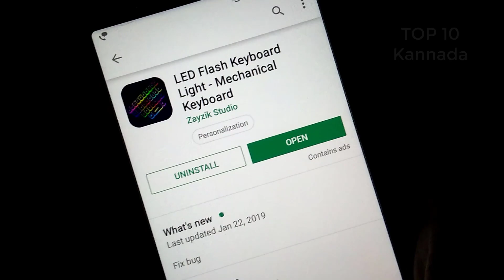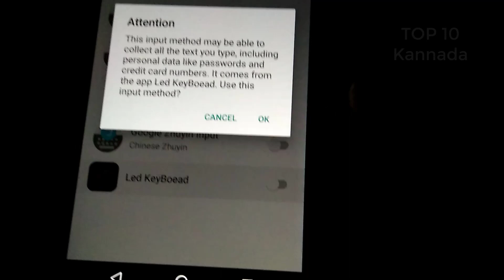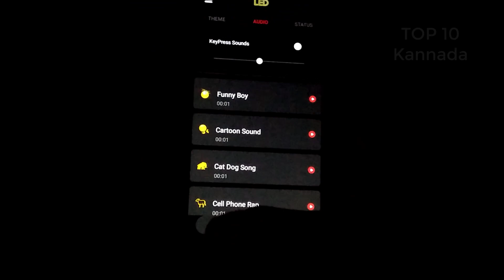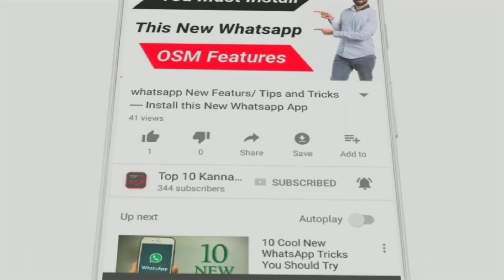Super Keyboard for Android Mobile | Best Keyboard for android in Kannada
android
keyboard
apps
2018
best
keyboard apps
best keyboard apps android
android keyboards
android keyboard apps
google keyboard
top keyboards android
best android keyboards
best keyboard apps
the best keyboard for android
top android keyboards
best android keyboards list
android keyboards in Kannada
awesome keyboard apps
unique keyboard apps
android
keyboard
best apps
top apps
apps recommendation
best keyboard android app
gboard
google keyboard app
best android keyboards of 2018

ಆಂಡ್ರಾಯ್ಡ್
ಕೀಬೋರ್ಡ್
ಅಪ್ಲಿಕೇಶನ್ಗಳು
2018
ಅತ್ಯುತ್ತಮ
ಕೀಬೋರ್ಡ್ ಅಪ್ಲಿಕೇಶನ್ಗಳು
ಅತ್ಯುತ್ತಮ ಕೀಬೋರ್ಡ್ ಅಪ್ಲಿಕೇಶನ್ಗಳು ಆಂಡ್ರಾಯ್ಡ್
ಆಂಡ್ರಾಯ್ಡ್ ಕೀಬೋರ್ಡ್ಗಳು
ಆಂಡ್ರಾಯ್ಡ್ ಕೀಬೋರ್ಡ್ ಅಪ್ಲಿಕೇಶನ್ಗಳು
google ಕೀಬೋರ್ಡ್
ಟಾಪ್ ಕೀಬೋರ್ಡ್ಗಳು ಆಂಡ್ರಾಯ್ಡ್
ಅತ್ಯುತ್ತಮ ಆಂಡ್ರಾಯ್ಡ್ ಕೀಬೋರ್ಡ್ಗಳು
ಅತ್ಯುತ್ತಮ ಕೀಬೋರ್ಡ್ ಅಪ್ಲಿಕೇಶನ್ಗಳು
Android ಗಾಗಿ ಅತ್ಯುತ್ತಮ ಕೀಬೋರ್ಡ್
ಉನ್ನತ ಆಂಡ್ರಾಯ್ಡ್ ಕೀಬೋರ್ಡ್ಗಳು
ಅತ್ಯುತ್ತಮ ಆಂಡ್ರಾಯ್ಡ್ ಕೀಬೋರ್ಡ್ಗಳ ಪಟ್ಟಿ
ಕನ್ನಡದಲ್ಲಿ ಆಂಡ್ರಾಯ್ಡ್ ಕೀಬೋರ್ಡ್ಗಳು
ನಾಡಿದು ಕೀಬೋರ್ಡ್ ಅಪ್ಲಿಕೇಶನ್ಗಳು
ಅನನ್ಯ ಕೀಬೋರ್ಡ್ ಅಪ್ಲಿಕೇಶನ್ಗಳು
ಆಂಡ್ರಾಯ್ಡ್
ಕೀಬೋರ್ಡ್
ಅತ್ಯುತ್ತಮ ಅಪ್ಲಿಕೇಶನ್ಗಳು
ಉನ್ನತ ಅಪ್ಲಿಕೇಶನ್ಗಳು
ಅಪ್ಲಿಕೇಶನ್ಗಳ ಶಿಫಾರಸು
ಅತ್ಯುತ್ತಮ ಕೀಬೋರ್ಡ್ ಆಂಡ್ರಾಯ್ಡ್ ಅಪ್ಲಿಕೇಶನ್
gboard
google ಕೀಬೋರ್ಡ್ ಅಪ್ಲಿಕೇಶನ್
2018 ರ ಅತ್ಯುತ್ತಮ ಆಂಡ್ರಾಯ್ಡ್ ಕೀಬೋರ್ಡ್ಗಳು
2018 ರ ಅತ್ಯುತ್ತಮ ಅಪ್ಲಿಕೇಶನ್ಗಳು

android ಕನ್ನಡ
keyboard ಕನ್ನಡ
apps ಕನ್ನಡ
2018 ಕನ್ನಡ
best ಕನ್ನಡ
keyboard apps ಕನ್ನಡ
best keyboard apps android ಕನ್ನಡ
android keyboards ಕನ್ನಡ
android keyboard apps ಕನ್ನಡ
google keyboard ಕನ್ನಡ
top keyboards android ಕನ್ನಡ
best android keyboards ಕನ್ನಡ
best keyboard apps ಕನ್ನಡ
the best keyboard for android ಕನ್ನಡ
top android keyboards ಕನ್ನಡ
best android keyboards list ಕನ್ನಡ
android keyboards in Kannada ಕನ್ನಡ
awesome keyboard apps ಕನ್ನಡ
unique keyboard apps ಕನ್ನಡ
android ಕನ್ನಡ
keyboard ಕನ್ನಡ
best apps ಕನ್ನಡ
top apps ಕನ್ನಡ
apps recommendation ಕನ್ನಡ
best keyboard android app ಕನ್ನಡ
gboard ಕನ್ನಡ
google keyboard app ಕನ್ನಡ
best android keyboards of 2018 ಕನ್ನಡ
best apps of 2018 ಕನ್ನಡ

android Kannada
keyboard Kannada
apps Kannada
2018 Kannada
best Kannada
keyboard apps Kannada
best keyboard apps android Kannada
android keyboards Kannada
android keyboard apps Kannada
google keyboard Kannada
top keyboards android Kannada
best android keyboards Kannada
best keyboard apps Kannada
the best keyboard for android Kannada
top android keyboards Kannada
best android keyboards list Kannada
awesome keyboard apps Kannada
unique keyboard apps Kannada
android Kannada
keyboard Kannada
best apps Kannada
top apps Kannada
apps recommendation Kannada
best keyboard android app Kannada
gboard Kannada
google keyboard app Kannada
best android keyboards of 2018 Kannada
best apps of 2018 Kannada